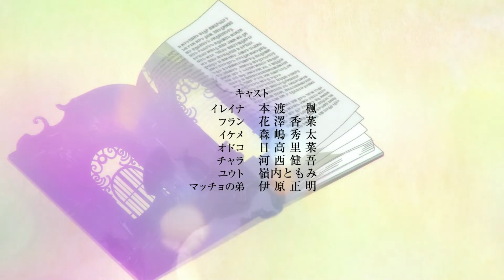「AMV」Majo no Tabitabi - Adventure of a life time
Anime:  Majo no Tabitabi